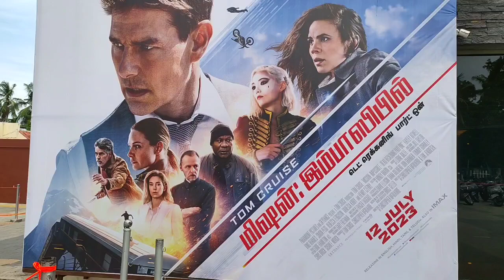Mission Impossible movie// TOM CRUISE//KARAIKAL LA CINIMA